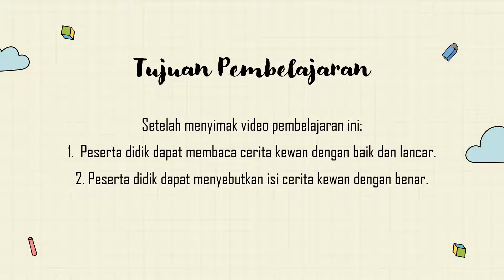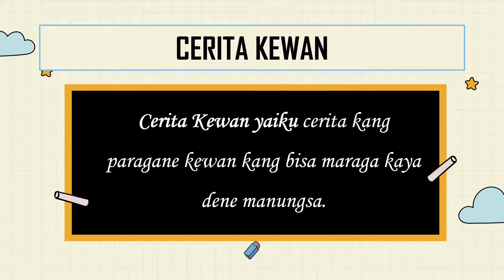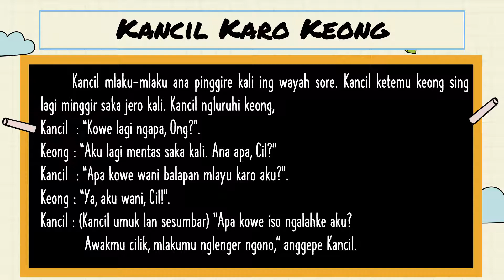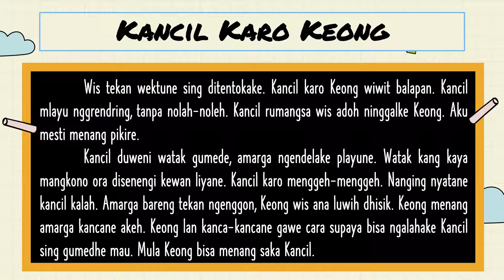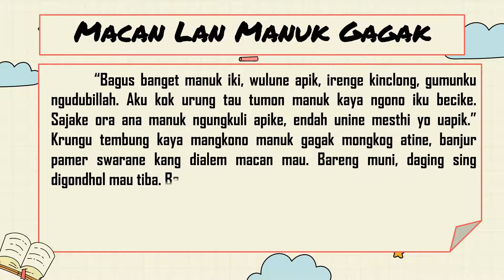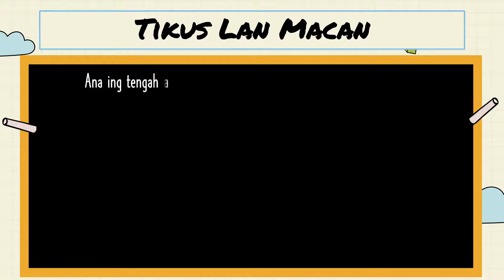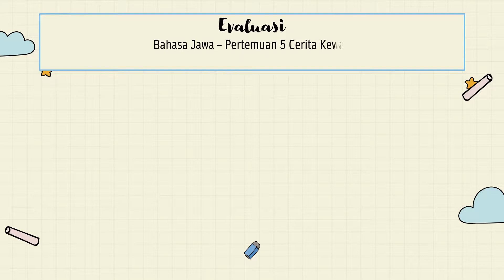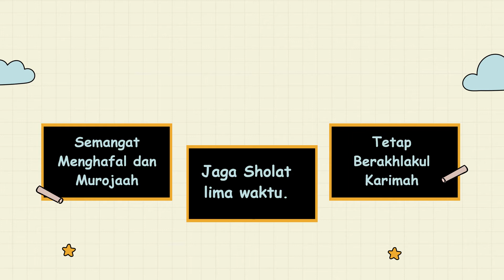BAHASA JAWA| Cerita Kewan| Pertemuan ke-5| Kelas 2 Mulazamah| Semester II